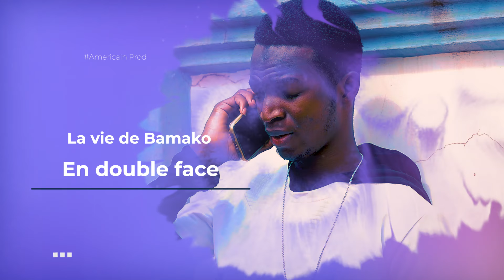Bko Life Episode 2 - Film série ( la vie de la capitale malienne )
Nouvelle série ---Bko Life .c'est une série qui parle de toutes la vie et actualité de la capitale malienne. cette série est divisée en plusieurs parties .

                                     Voici les Episodes :
                                            Episode 1